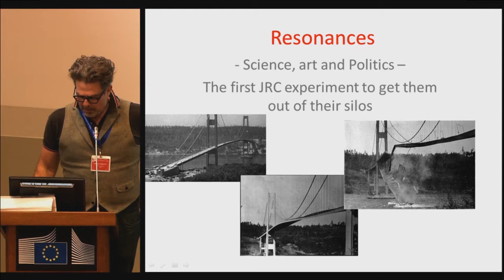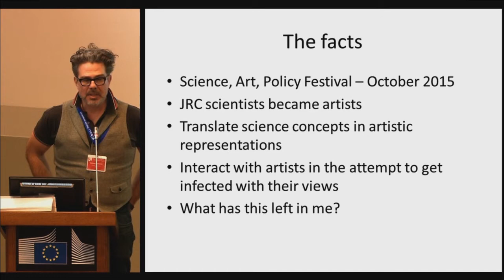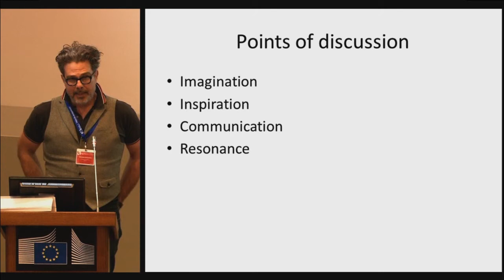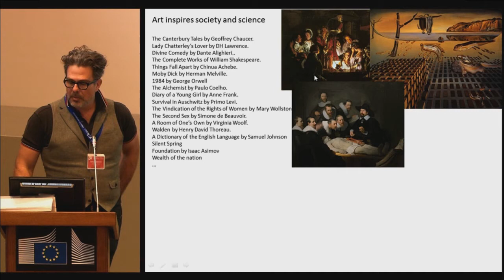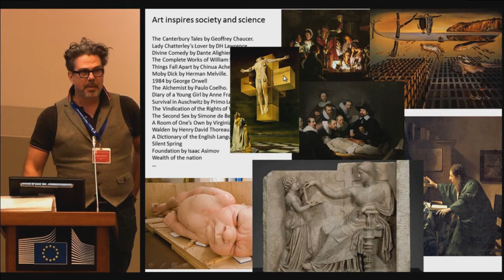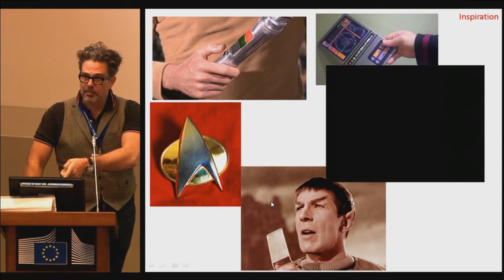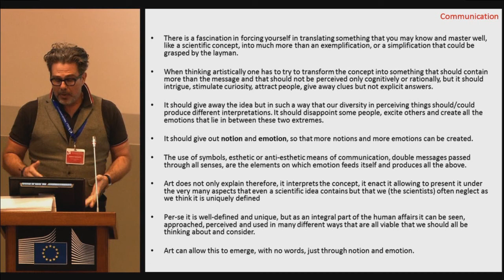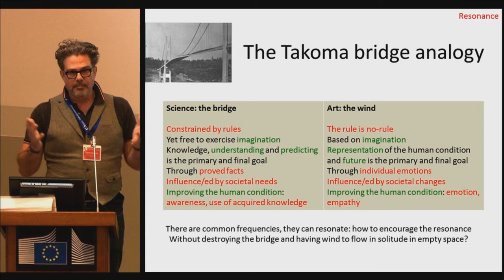[Session 6] Stefano Galmarini - “Resonances”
“New Currents in Science: The Challenges of Quality” workshop | Ispra, 3-4 March 2016

In conversation with: "Quality of and through hybridisations? Science, Humanities and Arts to address societal challenges of our times"

Stefano Galmarini, DG JRC.H4 - “Resonances”